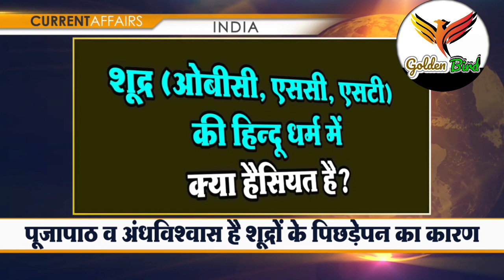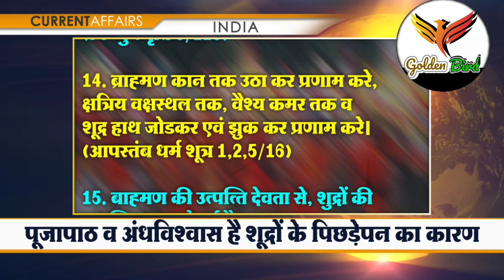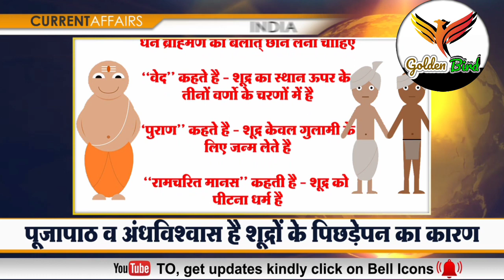शुद्रो के पिछडेपन का कारण क्या है़...?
Golden Bird